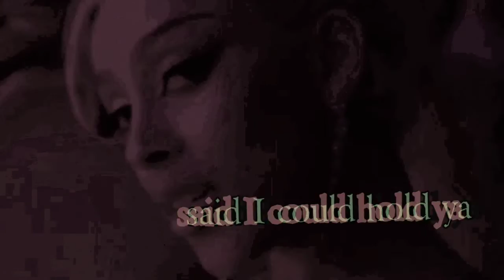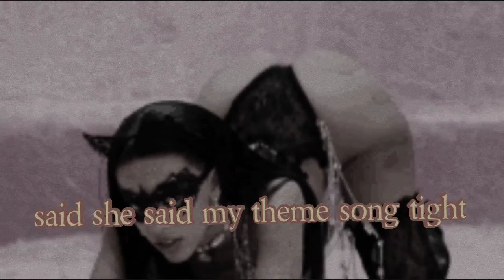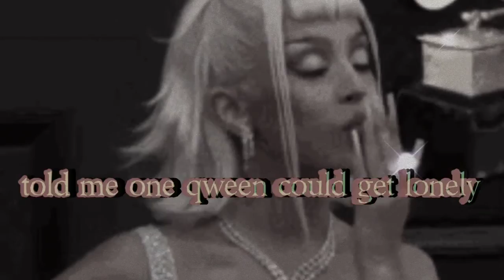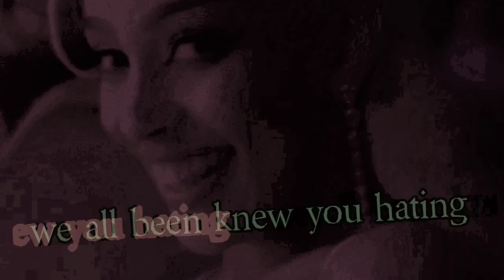Doja Cash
Hello all, I talked about a lot in this song listening back it feels like I vented. For some, yall will see a newer level in me. " Elevate " times have been pretty crazy for me, and I've been thinking a lot lately. but ill save that for another song. And maybe someone will be able to put these pieces together, however, remember some songs don't get made... love all yall frfr.

INSTAGRAM MALQWEEZY
SC RICHBOYMALCOLM
TIKTOC MALQWEEZY